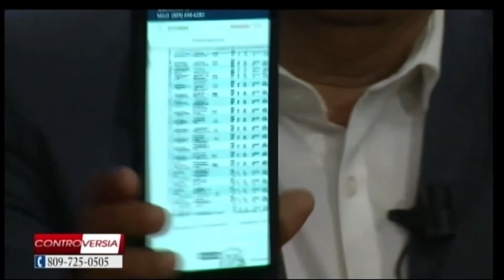En Controversia: Declaraciones de Reinaldo Pared Pérez muestra lo mentiroso que es Danilo Medina